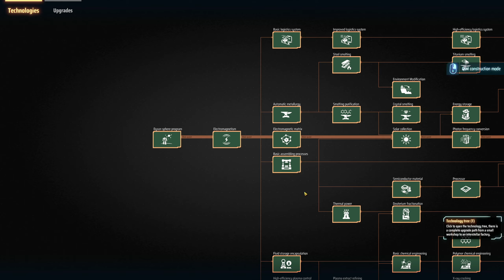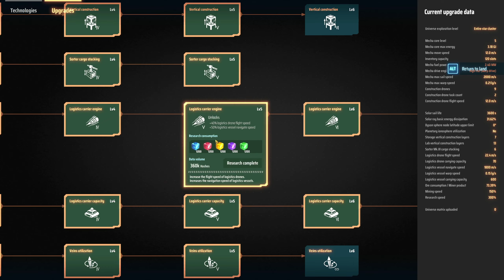DSP 🏭 Motoren und Silikon Ausbau | Dyson Sphere Program deutsch [s6e59]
Dyson Sphere Program ist vielleicht DAS neue "Factorio" Game: Industrie, Förderbänder, mehrere Planeten, Forschung und Automatisierung hier im Gameplay!

➕ Mit Gadarol PLUS ohne Werbung, alle Folgen SOFORT schauen und viel mehr

Über Dyson Sphere Program

In der fernen Zukunft ist es in diesem Spiel unser Ziel nicht nur eine Produktion, sondern gleich mehrere Fabriken zu bauen. Auf unterschiedlichen Planeten mit verschiedenen Ressourcen sammeln wir Erfahrung, bauen Basis und erweiterte Materialien mit dem finalen Ziel eine Dyson Sphäre zu bauen, um die Energie unseres Zentralsternes zu nutzen. Ein ganzer Sternencluster steht uns dabei zur Nutzung bereit, und so ist nicht nur der Himmel das Limit!

Dieses Spiel könnte schon im Januar diesen Jahres DIE große Überraschung werden und erinnert mich persönlich sehr an die guten alten Factoooooooooorio Zeiten. Daher Euch und uns besonders gute Unterhaltung, ich freue mich auf Eure Kommentare und Feedback!

GADAROL® und das G►GS Logo sind eingetragene Markenzeichen der Gadarol Online Media. Viel Spaß mit der heutigen Folge: DSP 🏭 Motoren und Silikon Ausbau | Dyson Sphere Program deutsch [s6e59]